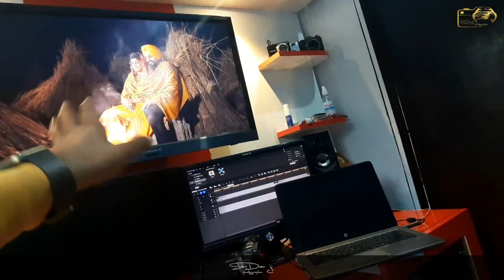9th Vlog spl. Bangle ceremony function nd prewedding DemoReview